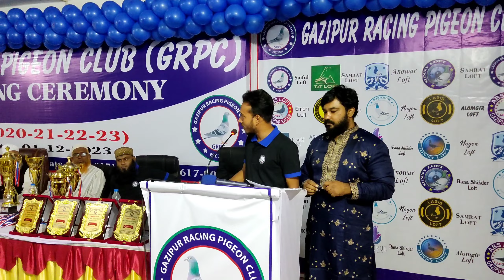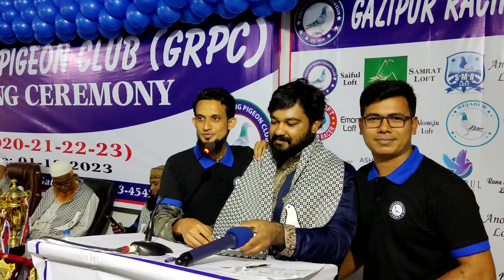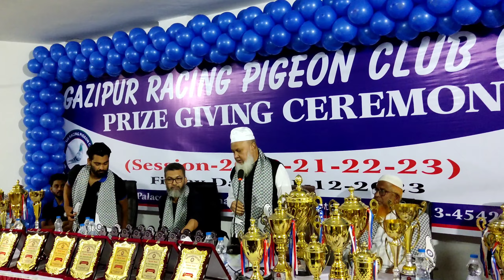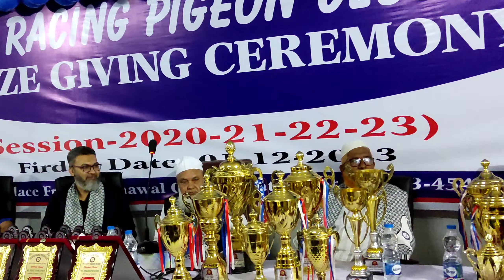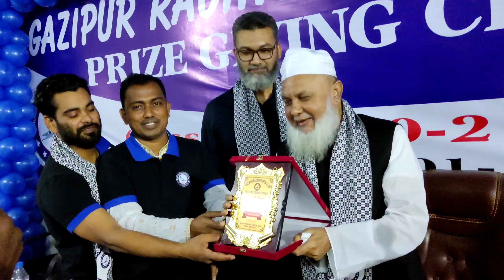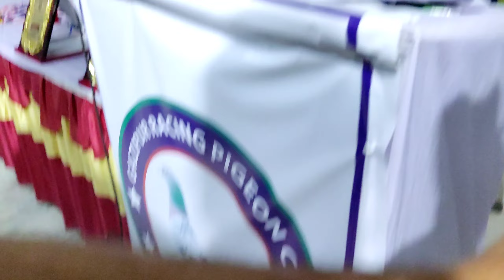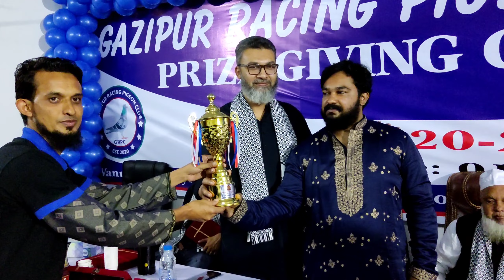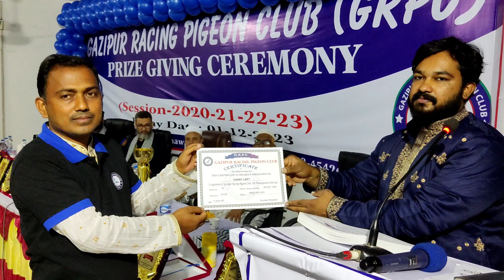Gazipur racing pigeon club (GRPC)❤️💝Prize giving ceremony 2023 ❤️💖💝